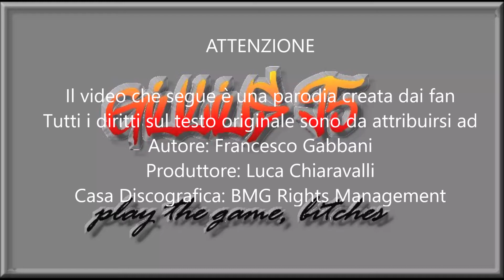Alolan League's Karma (parodia Occidentali's Karma)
WELCOME IN ALOLA!
Con il VGC17 ormai al tramonto credo sia doveroso dargli il giusto saluto in Grande stile, anche se le prime composizioni di questo testo risalgono probabilmente ad aprile.
Che altro dire, tra Core, Tapu, Flinch e smadonne varie, credo che tutti un po' rimpiangeremo questo Formato, restrittivo forse, ma non per questo meno spettacolare.
So di essere uno Stonato Cronico e di questo vi chiedo venia :')

Si ringrazia per la produzione video il mio amico Alex Phoenix, di cui allego il Canale, per la produzione video